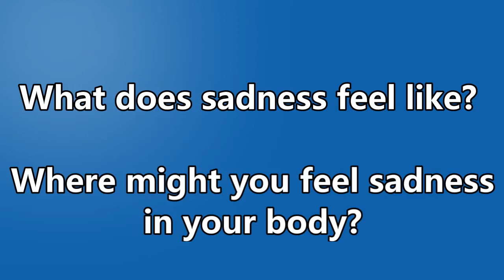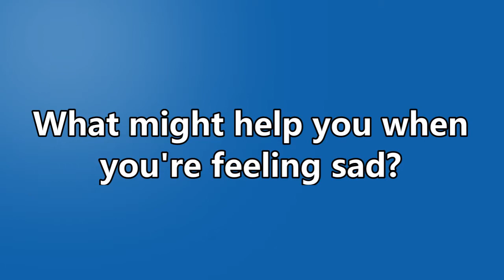ICE Assembly | Changes and Emotions - Sadness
This time the ICE team explore about sadness. We think about how sadness can feel and how God can help us in times when we feel sad.